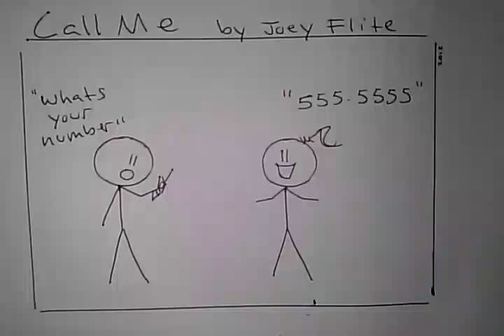Funny Comic- Call me maybe